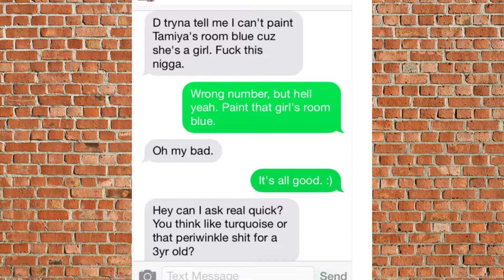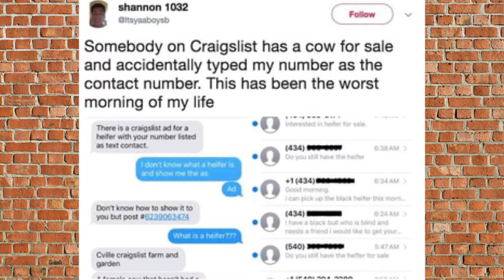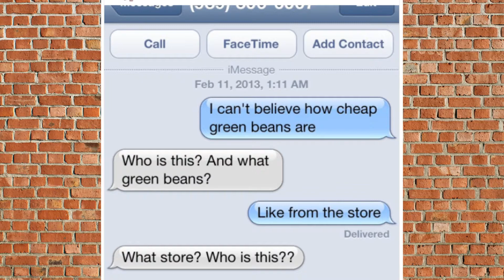13 Wrong-Number Texts That Will Never Not Be Funny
This Man Finds Out His Wife-To-Be was Cheating With The Best Man. But His Response was Priceless: